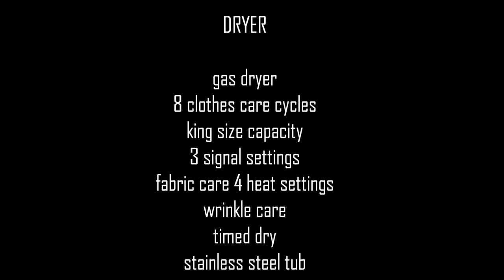GE Washer & Dryer Combo - floating stainless steel tub & gas dryer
GE Washer & Dryer Combo - floating stainless steel tub & gas dryer ( $450.00 )

GE WASHER
- multiple clothes care cycles
- 2 wash / spin speed combinations
- 3 load sizes
- 3 temp settings
- 3 wash settings
- quick start guide inside lid
- floating stainless steel tub

GE DRYER
- gas dryer
- 8 clothes care cycles
- king size capacity
- 3 signal settings
- fabric care 4 heat settings
- wrinkle care
- timed dry
- stainless steel tub

Appliances Cheaper
138 S. State st.